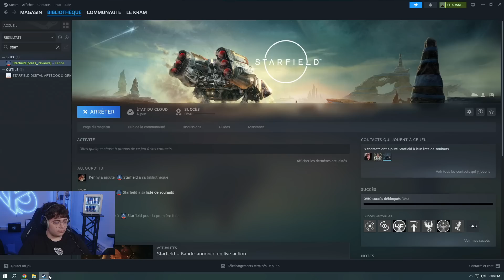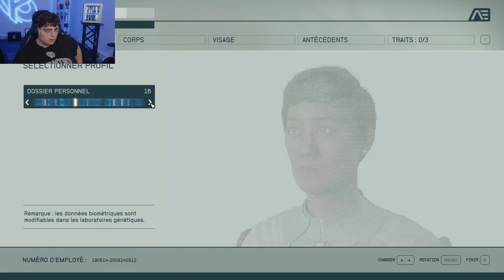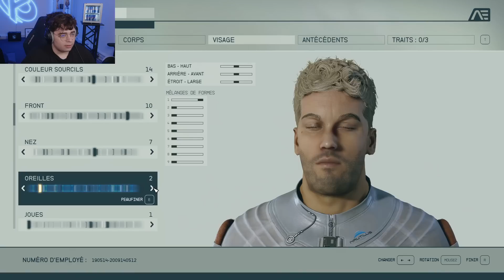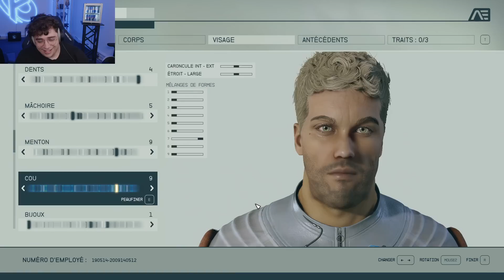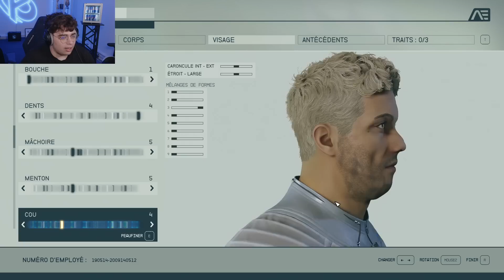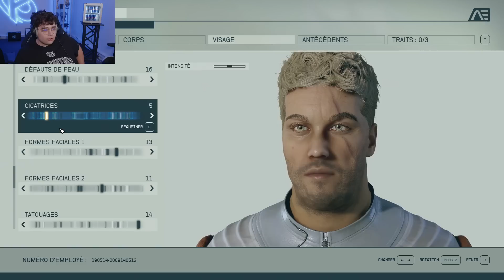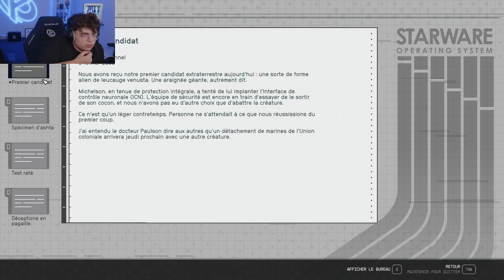DECOUVERTE DU PRETENDU JEU DE L'ANNEE STARFIELD #1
Premier épisode de la découverte du soi disant jeu de l'année 2023 : Starfield